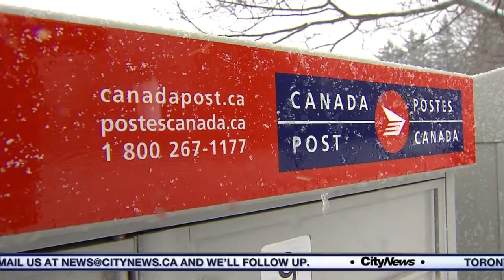Video: Community mailboxes frozen shut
Residents of a Whitby neighbourhood haven't been able to get their mail because the slots are frozen shut. Amanda Ferguson with whether the community mailboxes can withstand a Canadian winter, and the reaction from Canada Post.